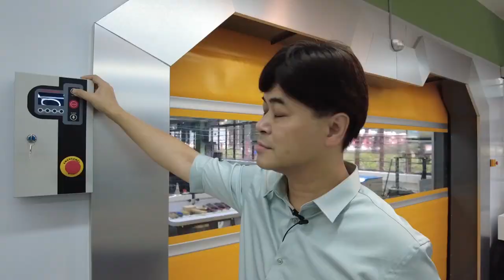【我是創客系列】常用木工工具，你會用多少種？快學起來！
卡洛斯每週一STEM，前星期介紹在創作區的常用工具後，眾多友好私訊認為很有用，今天我們開始來認識木工工具，包括量度劃線、切割、接合工具等等，學懂了一生受用，萬勿錯過！